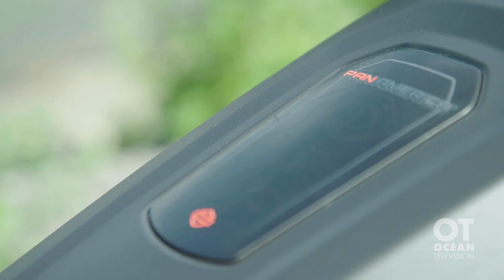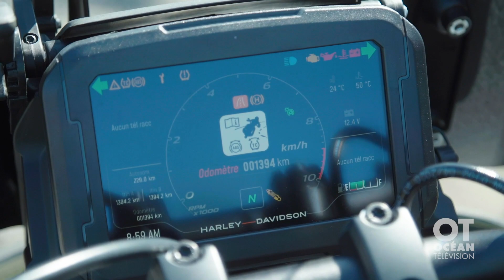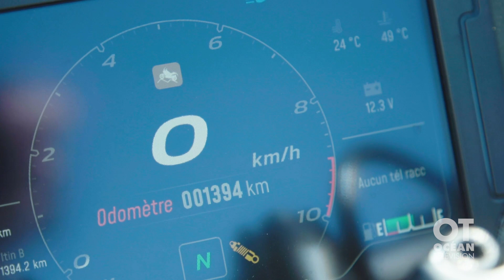Découvrez la moto aventure Pan America Special de Harley-Davidson.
Jean Paré présente à Cynthia Gauthier la moto aventure Pan America Special de Harley-Davidson.

Pour en savoir davantage, visitez le Pour voir d'autres capsules similaires, visitez le